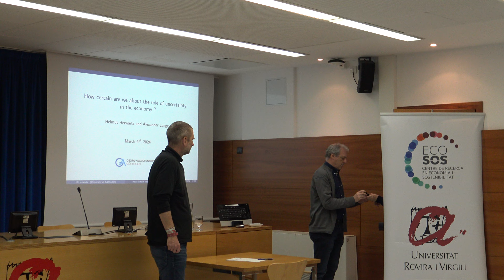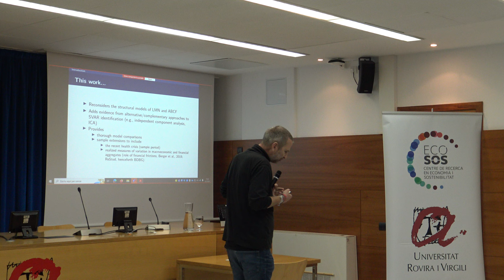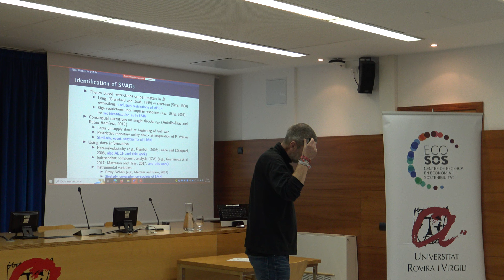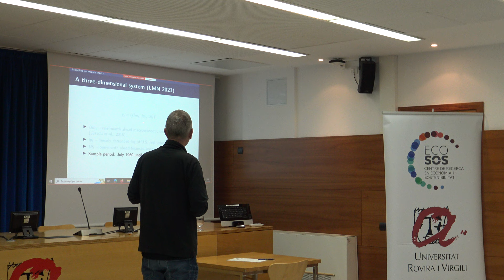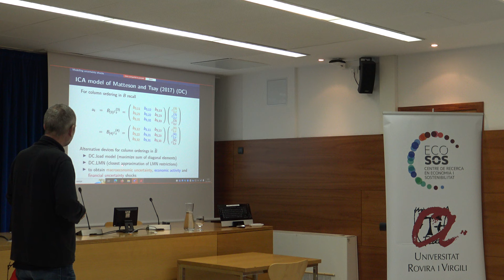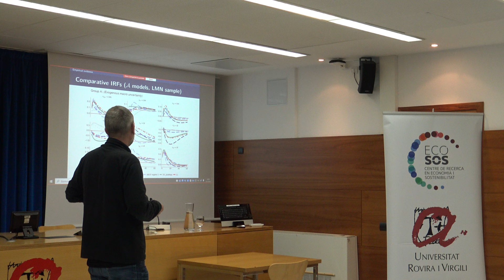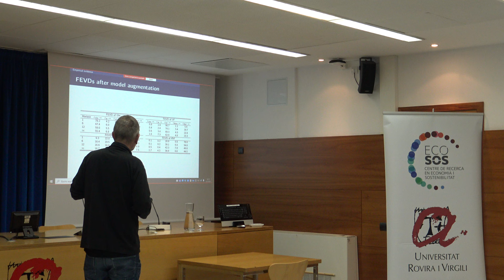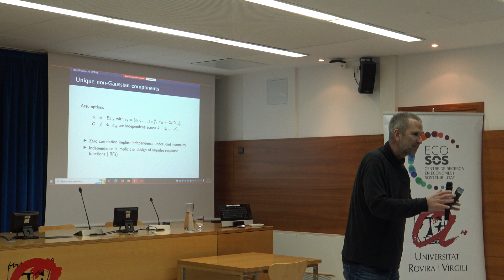Helmut Herwartz (U.Göttingen)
Seminar Series_ Helmut Herwartz (U-Göttingen)
"How certain are we about the role of uncertainty in the economy?"